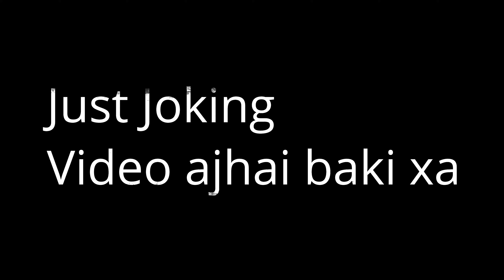Sapar Dadha 2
Darshan-Namaste to all my adventure family.

In this channel, we use to upload travel vlogs. The main intention of the channel is to explore the hidden places, the beauty of nature & many more with thrills and spills.